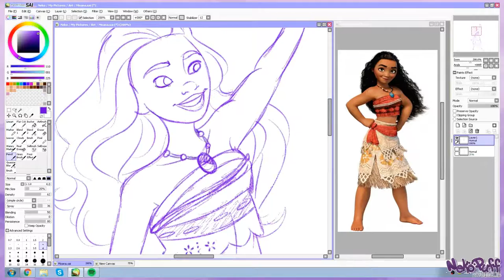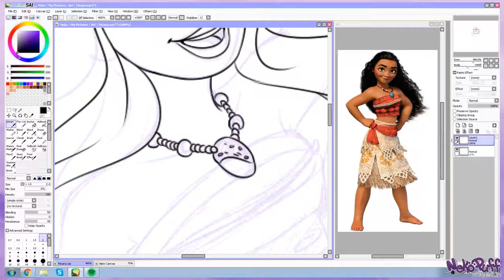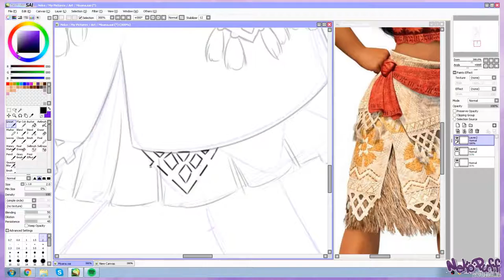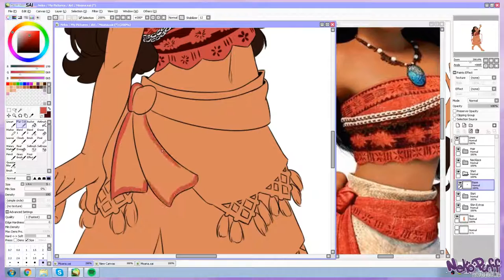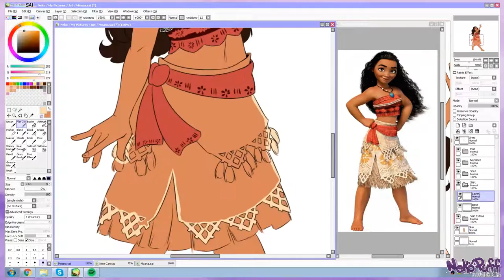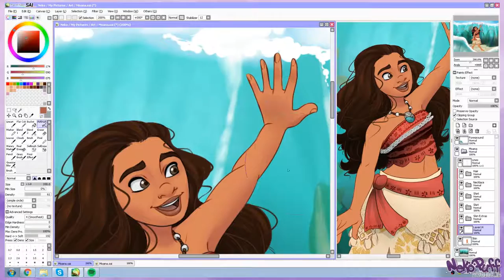[Moana Speedpaint] How Far I'll Go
*Original Images*

[Neko Rambles]
I've been waiting for this movie for forever! And it's just as good as I hoped it'd be :)